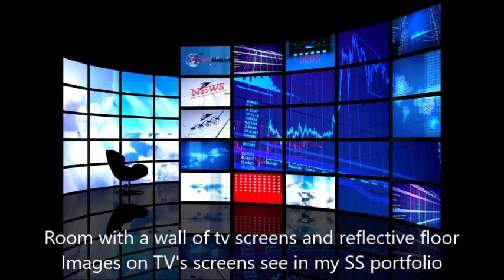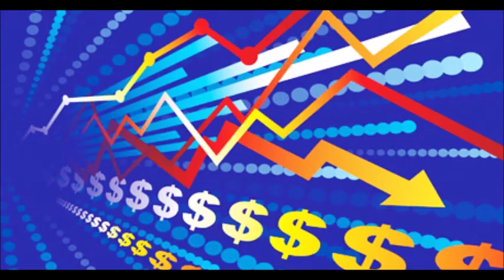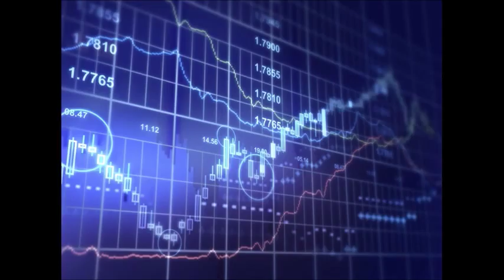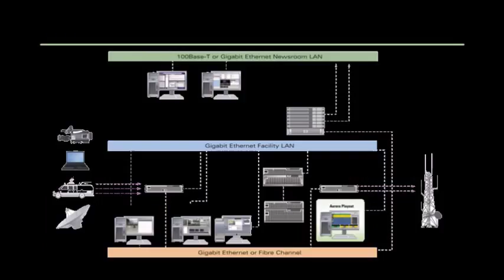GERENCIA 360 GERENCIA - Micro Nro 72